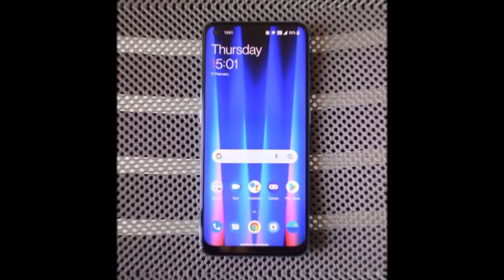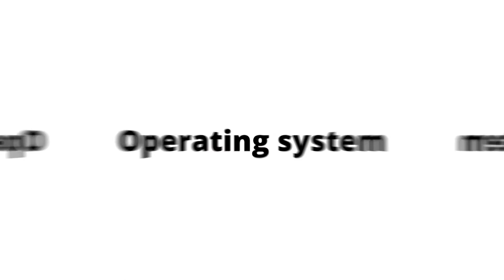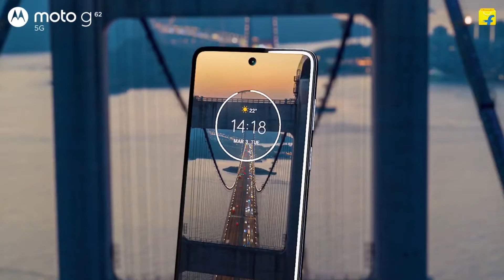Moto G62 vs OnePlus Nord CE 2 - Full Comparison in Hindi | GALTI MAT KARNA | MotoG62VsNordCE2 ??🤔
Moto G62 vs OnePlus Nord CE 2 - Full Comparison in Hindi | GALTI MAT KARNA |

Dosto, Aaj ki is video mey hum comparison karenge.. 2 mid-range level Smartphones ke bich mey... Jisme Pehla Smartphone hai Moto G62 or Dusra smartphone hai OnePlus Nord CE 2... Detailed comparison hai dosto, Video ko poora jarur dekhna!